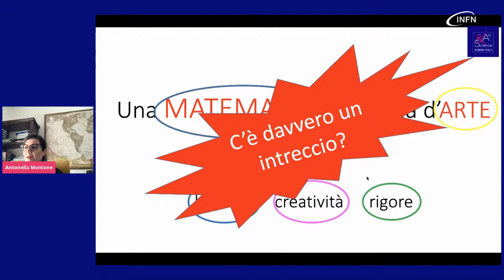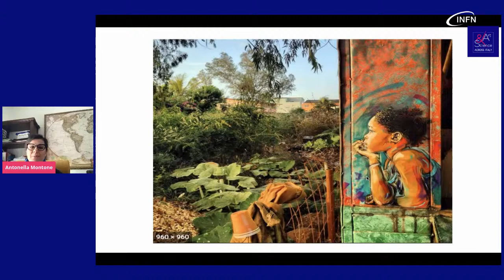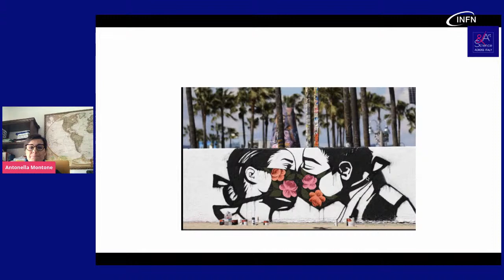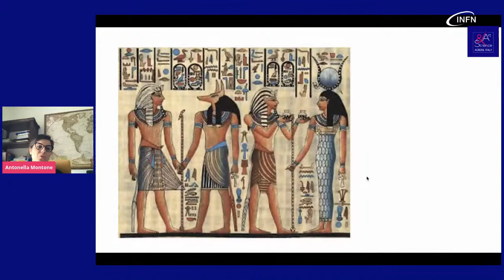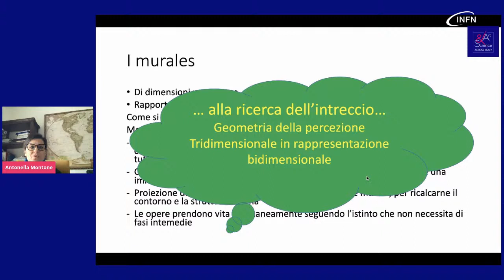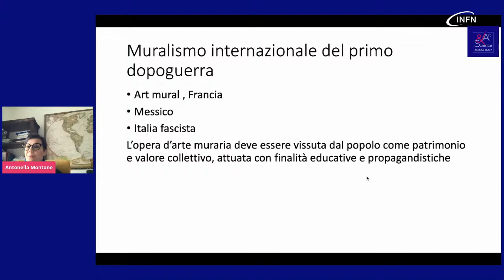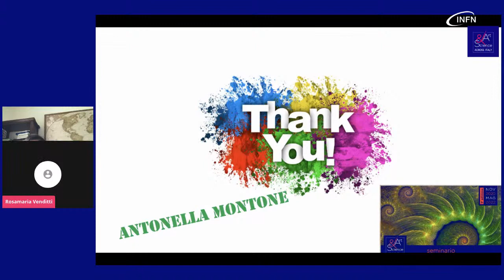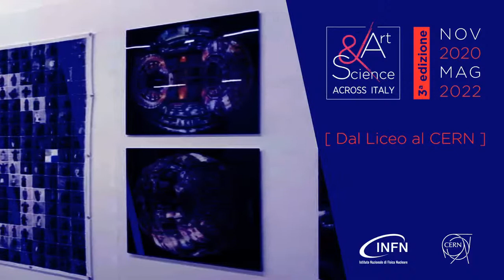Due incontri tra arte e scienza: dalla matematica a regola d'arte al metodo scientifico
🧮Una matematica a regola d'arte: intreccio tra bellezza, creatività e rigore
con Antonella Montone
🔬Il metodo scientifico. Fallacie logiche e inganni del pensiero
con Annarita Longo